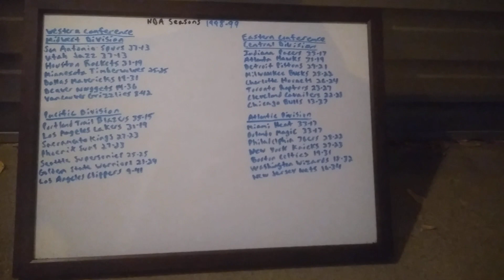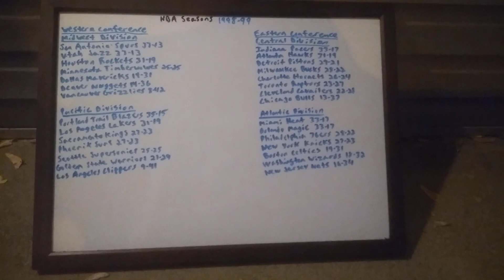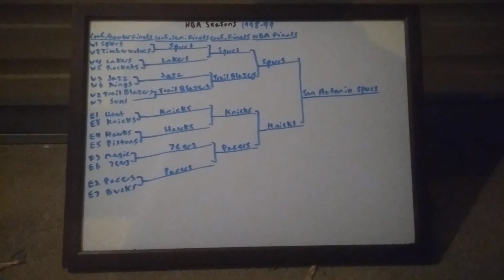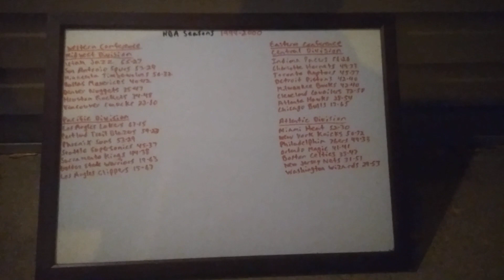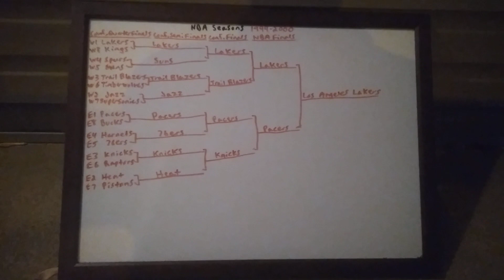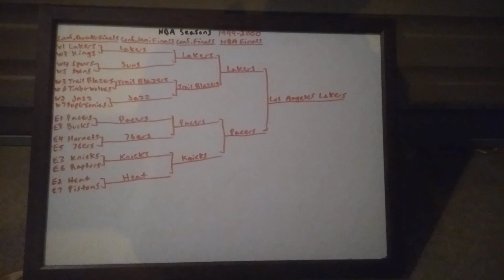NBA Seasons 1998-99 & 1999-2000